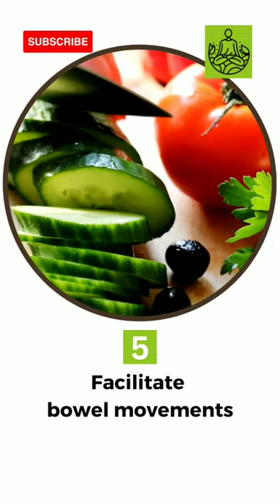Mini Cucumbers: Why Eat Them Everyday?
Uncover the health benefits of date fruits with these 12 valuable advantages highlighted in this informative video. From providing clear glowing skin to offering essential nutrients, these benefits showcase the positive impact of incorporating unpeeled mini cucumbers into every meal for your overall well-being. Join us to learn how mini cucumbers can contribute to a nourished and balanced lifestyle.